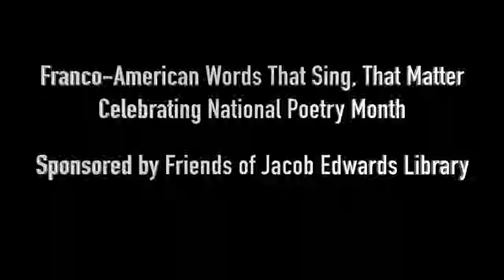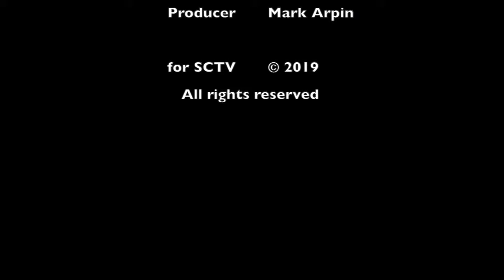Poets at JEL April 29 2019